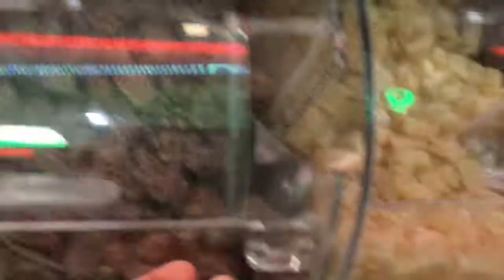Lps Going To The Candy Store